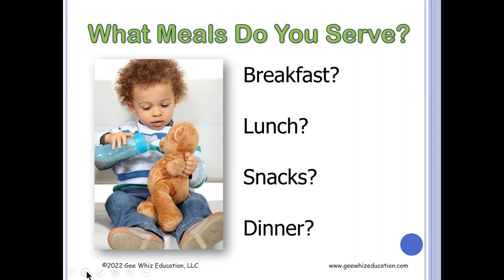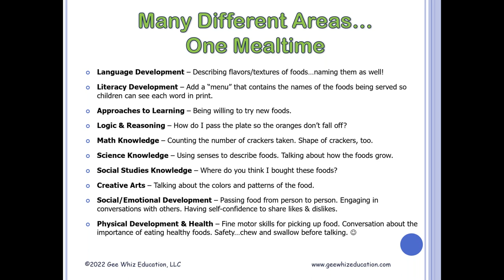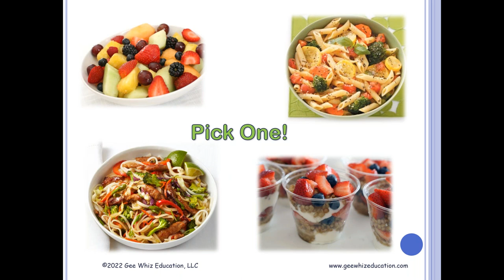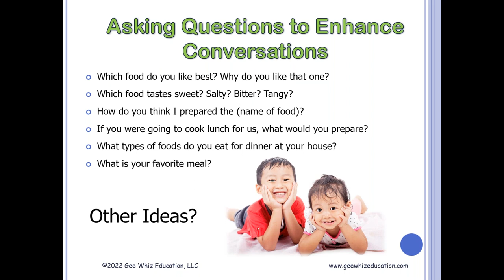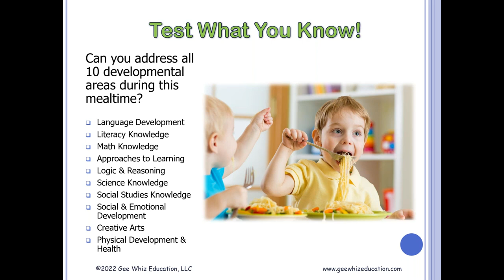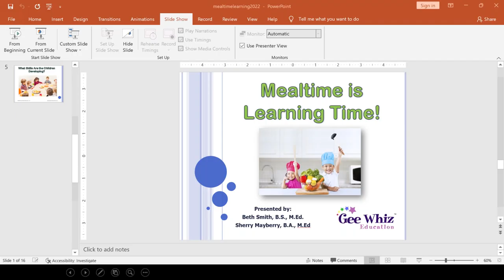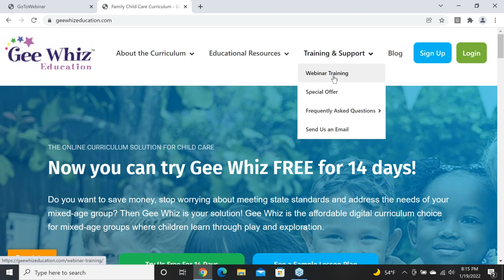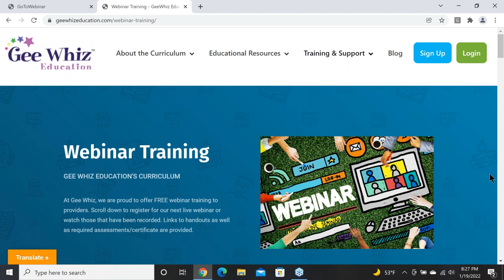Mealtime is Learning Time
An education video for early childhood providers for activities around mealtime that reinforce learning skills.